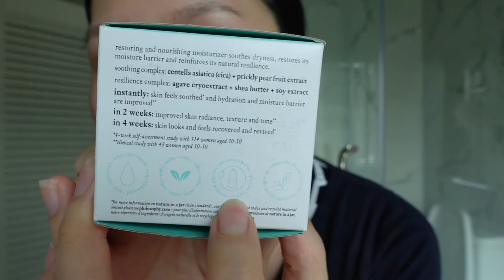รีวิว​ Philosophy Nature​ in​ a​ Jar​ สกินแคร์ธรรมชาติ​ Vegan Skincare​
🌿ปีที่ผ่านมามี่ได้ยินการพูดถึง Vegan Skincare อยู่บ้างและรู้สึกว่ามันน่าสนใจแต่หาซื้อสกินแคร์พวกนี้ยากเหลือเกิน
☘️สำหรับใครที่ยังไม่คุ้นกับ veganskincare ก็ต้องอธิบายก่อนว่ามันคือคือสกินแคร์ที่ปราศจากส่วนผสมของสัตว์หรือการไม่ใช้สัตว์ในการทดลองใดๆในกระบวนการผลิตSkincare นั้นๆ ในเมืองนอก บอกเลยว่าคอนเซปVegen Skincare มันฮิตมาก เพราะเหมือนเป็นการสนับสนุนการช่วยรักษ์โลกอีก และเลี่ยงการเบียดเยียนสัตว์โดยที่เราไม่จำเป็นต้องทานอาหาร Vegan ก็ได้
🍀พอลองหาข้อมูลดูก็ไปเจอว่า philosophy มีทำSkincare ที่เป็นไลน์Vegn ด้วย ชื่อว่า  Nature in a Jar เป็นไลน์สกินแคร์ที่ดึงส่วนผสมจากธรรมชาติมาแบบอัดแน่นผสมผสานด้วยความใส่ใจสิ่งแวดล้อม ไม่ทำลายธรรมชาติ พอเจอแบบนี้ก็ไม่รอดสายตาเราหรอก จัดมา3ตัว ที่ได้ใช้ได้ง่ายๆ ลองไปดูกันค่ะ
🍃Philosophy Nature in a jar gentle detoxifying cleanser (240ml./1,150.-)
🍃Philosophy Nature in a jar gentle warming exfoliator with jojoba(240ml./1,590.-)
🍃Philosophy Nature in a jar cica complex recovery Moisturizer(60ml./1,600.-)
💚สกินแคร์ทั้ง 3 ตัวนี้ นอกจากสารสกัดที่มากจากธรรมชาติเกือบ 100 % แล้ว ตัวแพคเกจจิ้งนั้น เป็นแพคเกจจิ้งที่มาจากวัสดุรีไซเคิล บางชิ้นสามารถย่อยสลายได้หรือนำกลับมาใช้ได้ใหม่ โดยเป็นการลดขยะหรือสร้างขยะเกินความจำเป็น